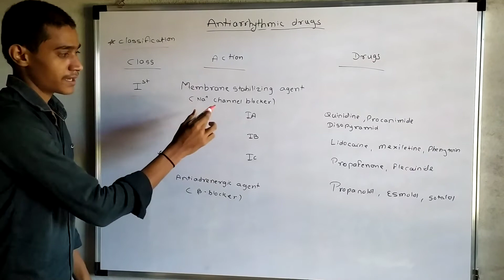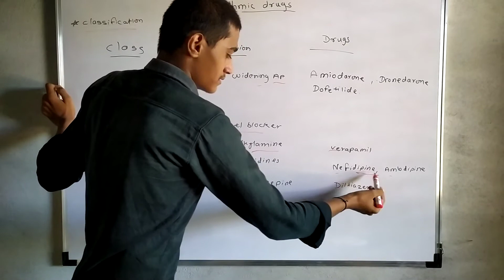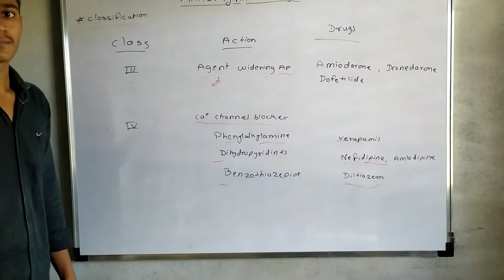Classification of Antiarrhythmic drugs